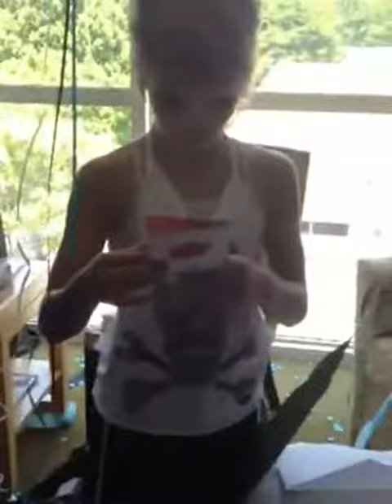Camren bicondova's birthday part 2